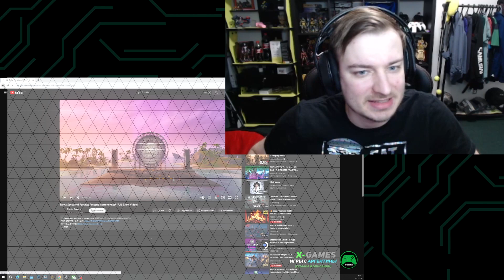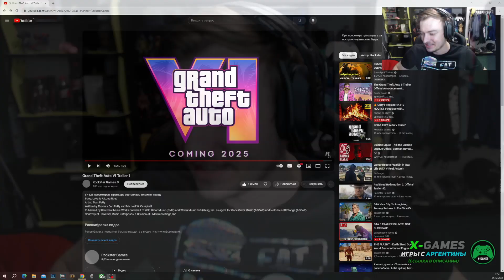СМОТРЮ ТРЕЙЛЕР GTA 6 / РЕАКЦИЯ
Реакция на трейлер GTA 6 от JumboMax в 2 часа ночи.